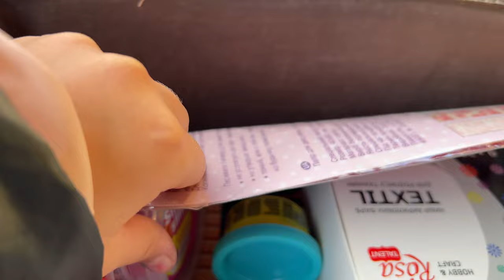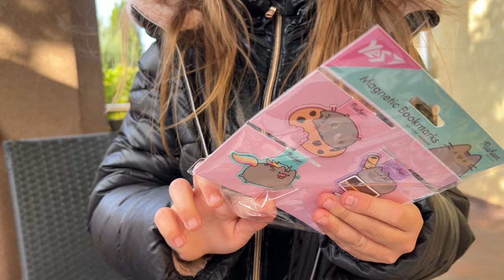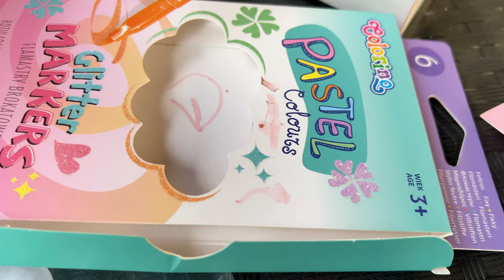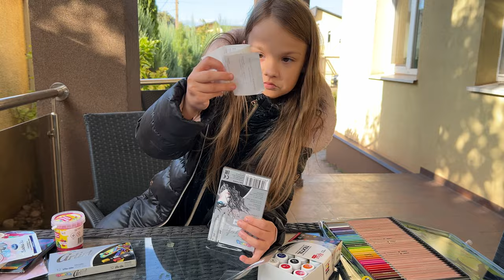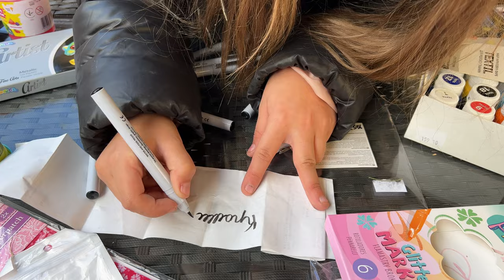Нашли Новую Канцелярию на Чердаке Kroshik Day